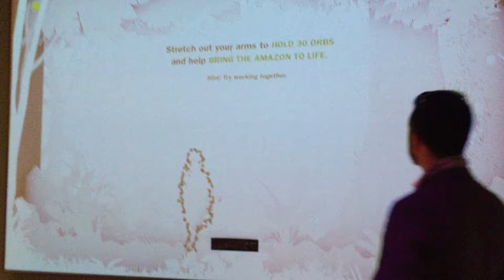Kinnect Interactive at the Field Museum